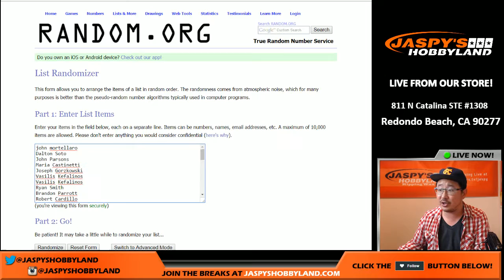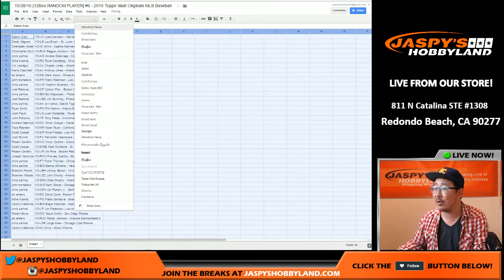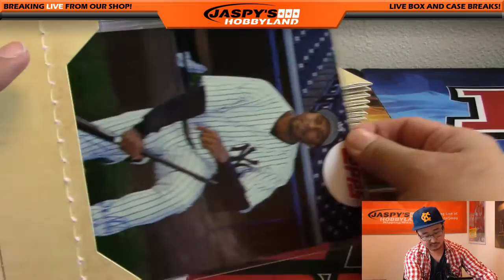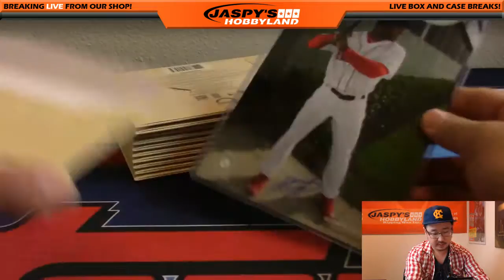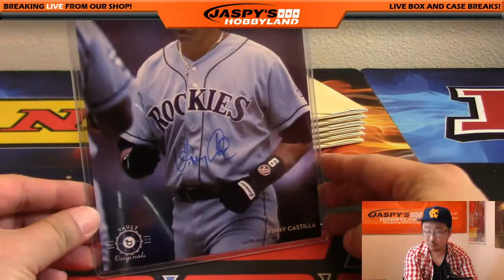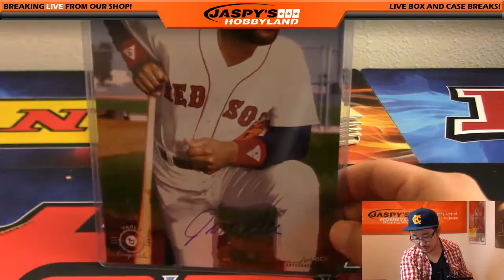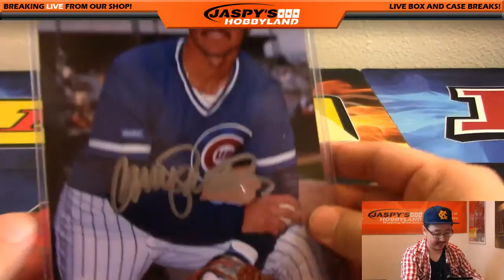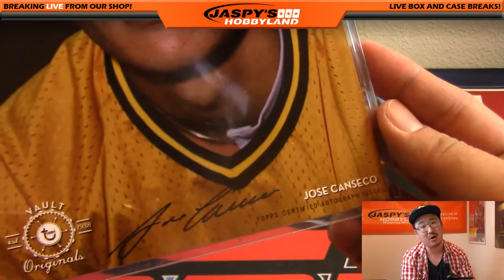10/28/16 [12Box RANDOM PLAYER] #6 - 2015 Topps Vault Originals MLB Baseball